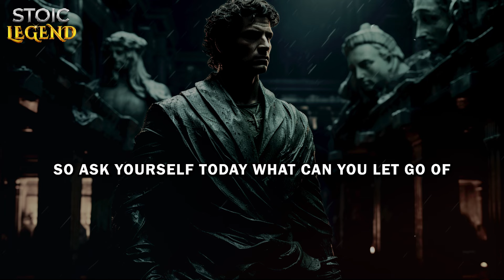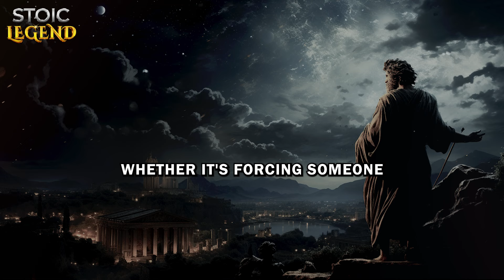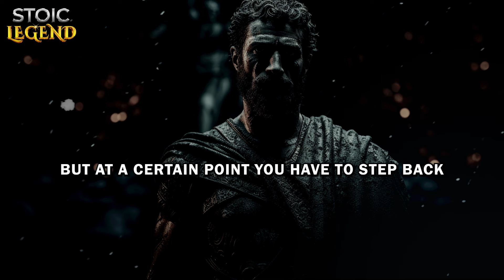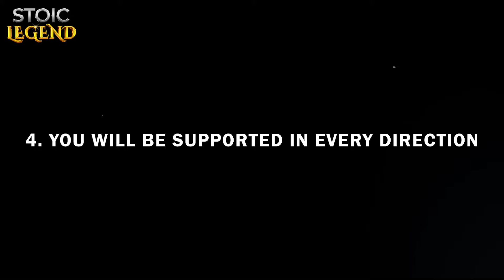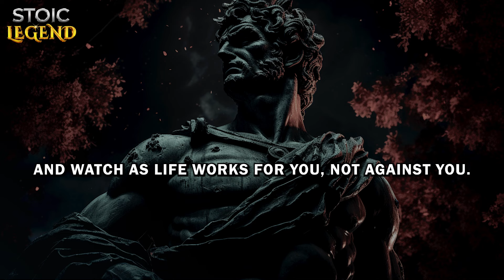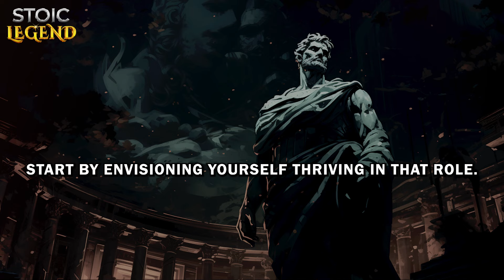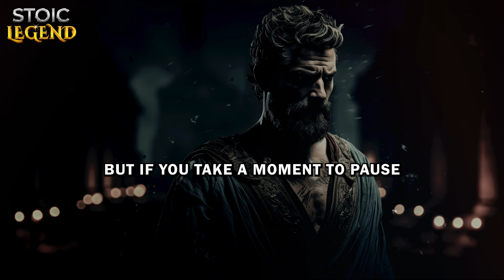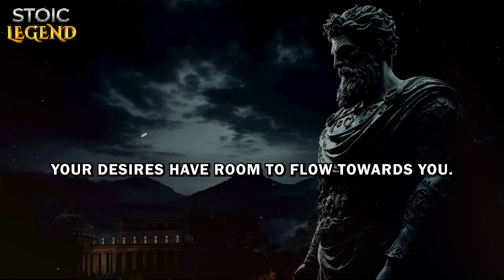The Letting Go Paradox: Make Them Want You Effortlessly | Stoicism - Stoic Legend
In this video, we explore the Stoic principle of Detachment, as taught by philosophers like Epictetus and Seneca, which suggests that releasing control can lead to greater success and fulfillment. We use the metaphor of a paper boat set adrift on a lake to illustrate how letting go allows life’s currents to guide our efforts to their intended outcomes. This approach not only helps in achieving personal goals but also in understanding the deeper origins of our desires.

We delve into how desires, when detached from specific outcomes, can manifest more effortlessly in our lives, enhancing our joy and abundance. The video encourages viewers to reflect on their deepest motivations and align their actions with their true values, facilitating personal growth and attracting positive experiences naturally.

Join us as we discuss how integrating ancient wisdom into modern living can improve balance and satisfaction in life.

Come explore with us: The Letting Go Paradox: Make Them Want You Effortlessly
00:00 - DON'T SKIP
02:06 - 1. Discovering the Origins of Your Desires
07:58 - 2. Bring What You Desire into Your Life
14:34 - 3. Give Your Best and Let Go
21:31 - 4. You Will Be Supported in Every Direction
26:28 - 5. Let Your Imagination Take Flight
30:17 - 6. Letting Life Unfold and Trusting How It Progresses
35:16 - 7. What You Desire is Coming to You
38:43 - CONCLUSION

* Why A Woman COMES BACK After You Give Her DISTANCE | Stoicism - Stoic Legend:

*When She Starts Thinking Of You Romantically, Here’s What Happens... | Stoicism - Stoic Legend:

* Stop Doing These 10 Things That Make You Too NICE To Women (Just Do This!) | Stoicism - Stoic Legend:

* Don't Be Overly Attentive To A Woman If You Truly Like Her | Stoicism - Stoic Legend: